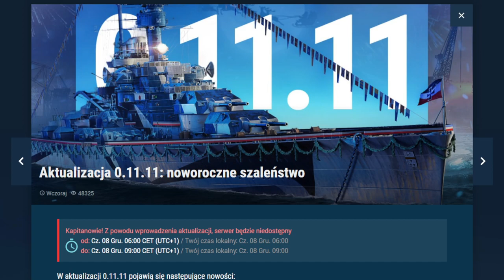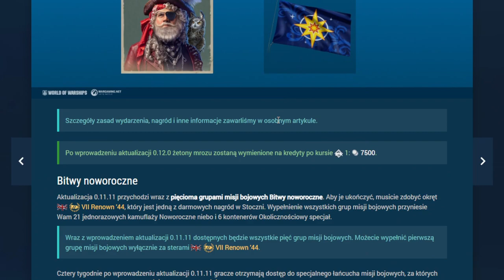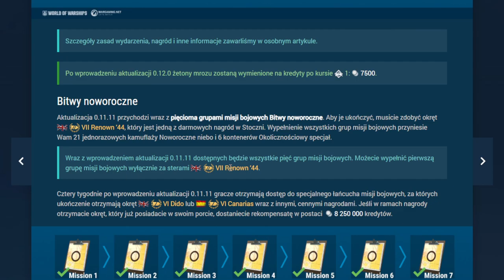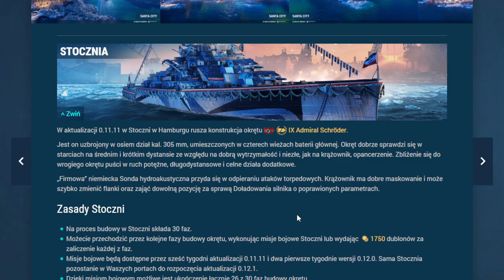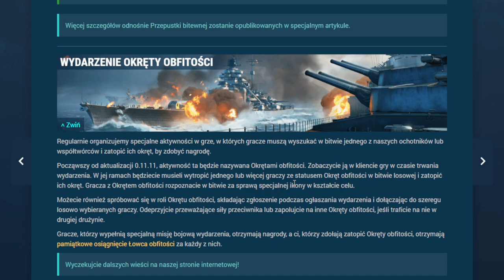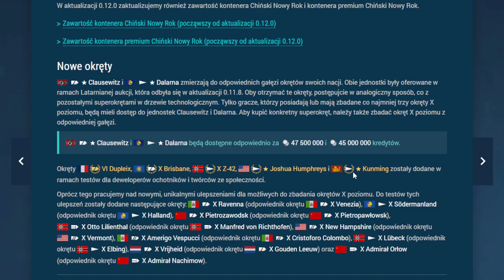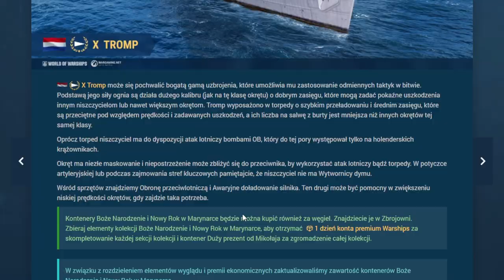WoWs - Patch 0.11.11 - Omówienie